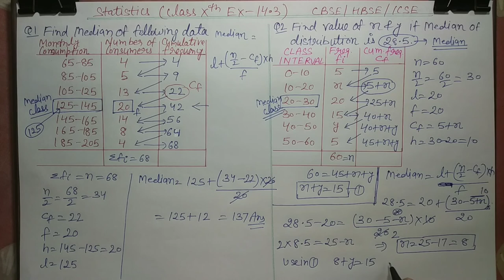Median | class 10 ncert Ex 14.3 | missing frequency median question | maadhyika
important question of median class 10 maths cbse
"Keyword"
"uk"
"ncrt"
"class 10 maths chapter 14"
"videos"
"guide"
"maths up board"
"ncert"
"hr"
"teaching statistics high school"
"chapter 14 class 10 ex 14.3 intro"
"statistics"
"class 10 chapter 14 ex 14.3 intro"
"maths mp board"
"ncert maths class 10"
"maths"
"chapter 14 statistics"
"ex 14.3 class 10 intro"
"hindi"
"cbse"
"statistics chapter 14"
"class"
"10"
"online statistics class"
"rajasthan"
"10th"
"board"
"online classes"
"math tutoring"
"exam"
"ex 14.3 class 10"
"bihar"
"statistics class 10"
"uk"
"ncrt"
"videos"
"guide"
"maths up board"
"ncert"
"hr"
"statistics"
"maths mp board"
"maths"
"chapter 14 statistics"
"hindi"
"cbse"
"statistics chapter 14"
"class"
"10"
"online statistics class"
"rajasthan"
"10th"
"board"
"online classes"
"math tutoring"
"exam"